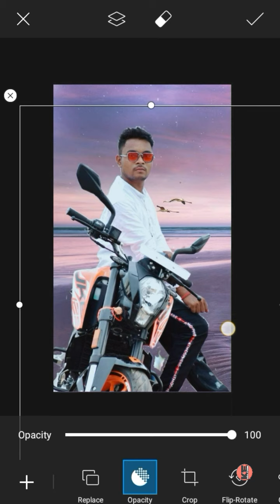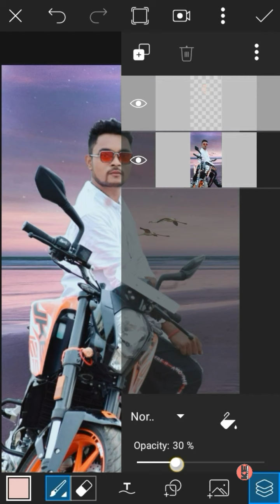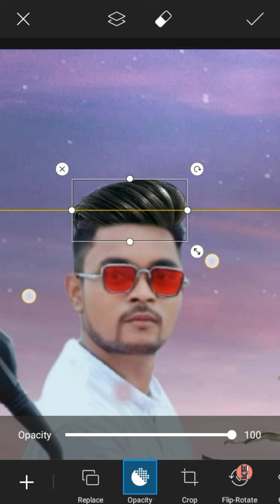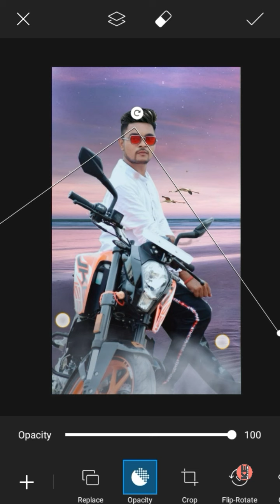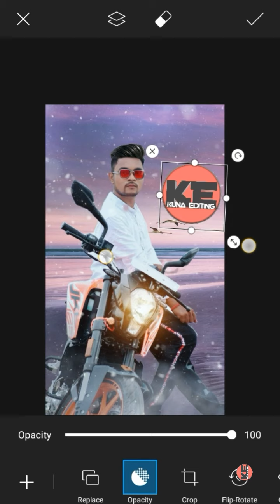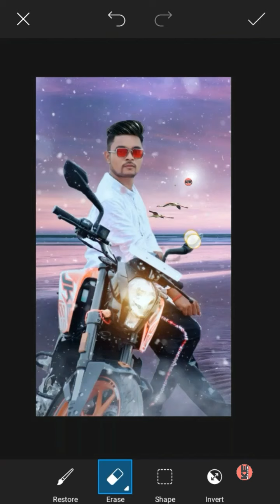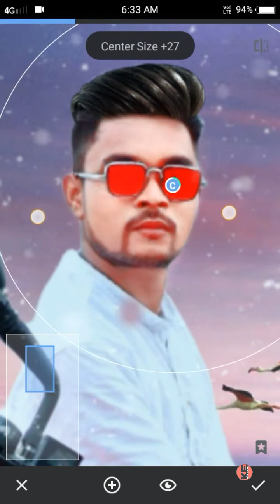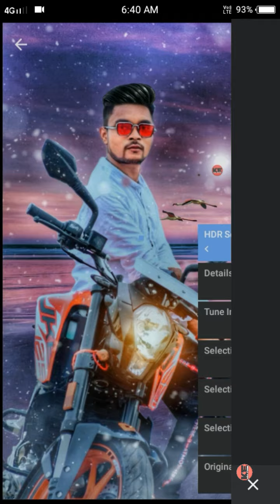(KTM) Duke 200 Style Professional Photo ll Editing Tutorial ll (Part 39)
Hi Guys.😐
I'm Kuna.Today iam Back With a New  Tutorial

 aapke Liye Aise Hi Interesting Editing  Videos Upload karta Hun